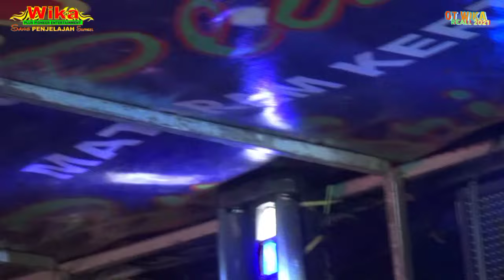LIVE OT WIKA FULL DJ TERBARU INIKAH CINTA FDJ DEVI KITTY